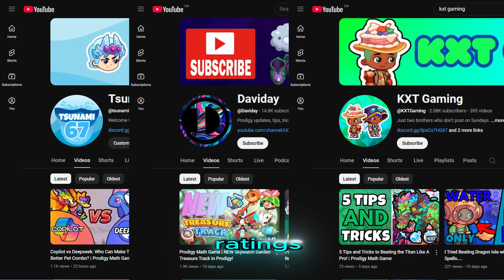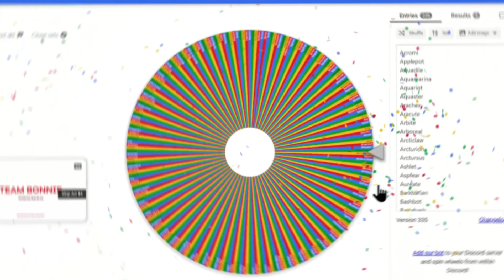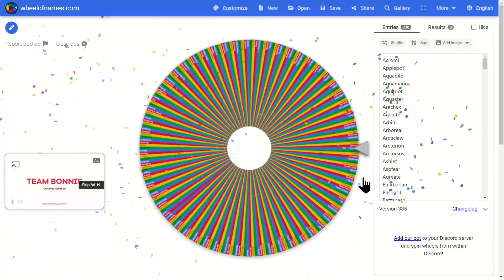Tame Or Lame? | Episode 4 (Ft. @Daviday & @KXTGaming) | Prodigy Math Game